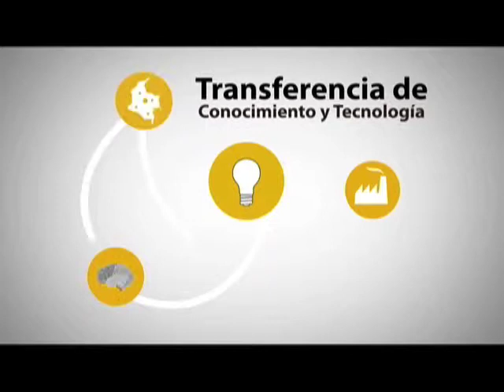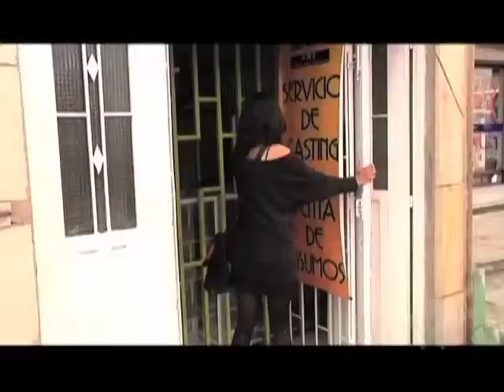TALKSHOW CAP 04